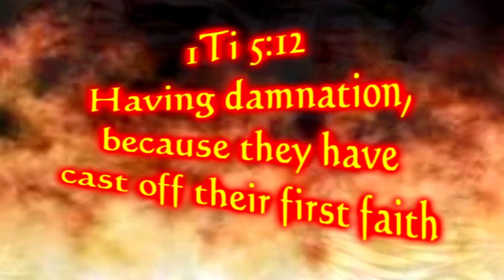THEIR DAMNATION SLUMBERETH NOT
They call themselves "Christians" and claim to have received  a virtual robe of "righteousness" believing that they are seen as "holy" before God because of the profession of faith they may have made at a church sometime in their past...they are the products of the neoevangelical, greasy grace gospel message that communicates a message of eternal security based upon a mere profession of faith but demands no fruits of obedience or righteousness in their lives. They are deceived and heading for Hell. This is just a preview of things to come at the Virginia Beach SOAPA conference July 2012